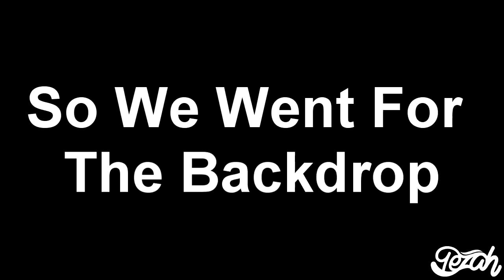3v3 TRICKSHOT FACEOFF #6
How Many Likes Can We Get On My new Video?!